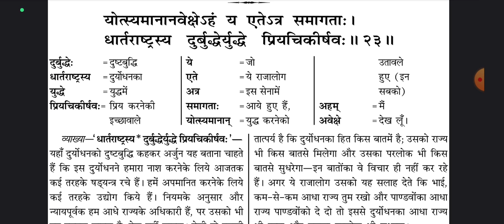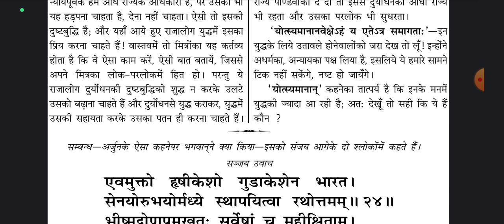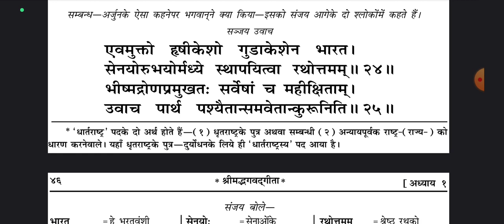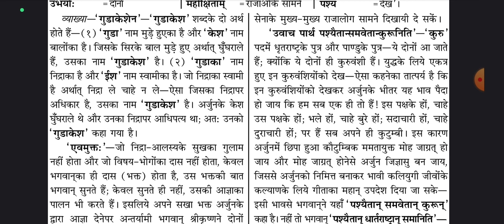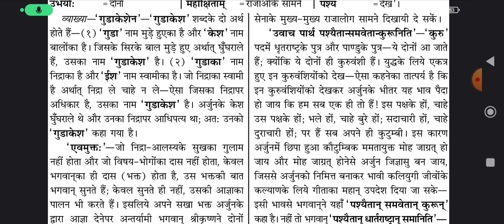श्रीमद्भागवत गीता का उपदेश | भगवत गीता के अनमोल वचन | महाभारत गीता स्लोक #9 | Sunil Technical 19 Feb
श्रीमद्भागवत गीता का उपदेश | भगवत गीता के अनमोल वचन | महाभारत गीता स्लोक #9 | Sunil Technical 19 Feb 2023

श्रीमद्भागवत गीता का उपदेश | भगवत गीता के अनमोल वचन | महाभारत गीता स्लोक #9 | Sunil Technical.

श्रीमद्भागवत गीता का उपदेश | भगवत गीता के अनमोल वचन | महाभारत गीता स्लोक #9.